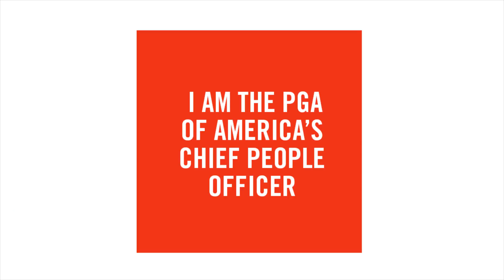Find out more about why the PGA of America is moving its headquarters to Frisco, Texas in 2022.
Why are Professional Sports Organizations Relocating to Frisco? Sandy Cross, Chief People Officer of the PGA of America, says “It’s All About People and Partnerships.”